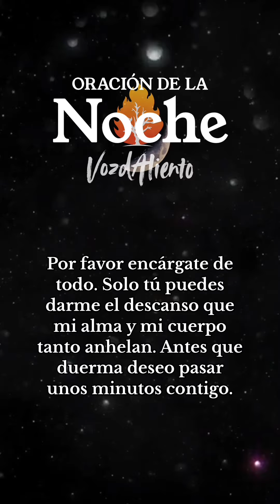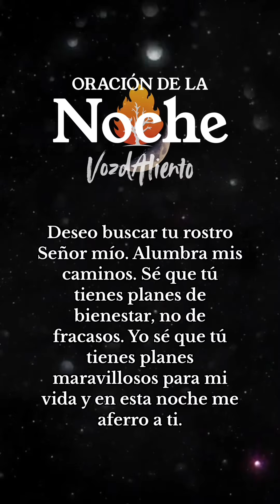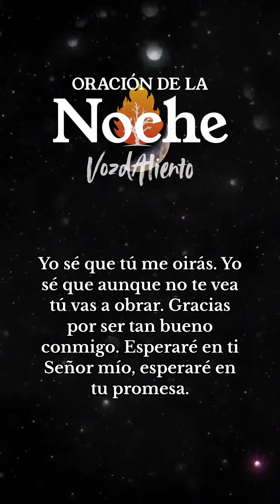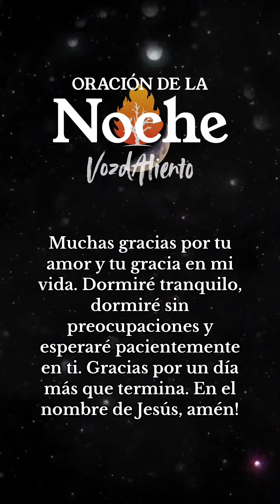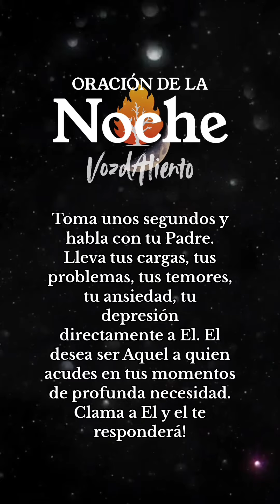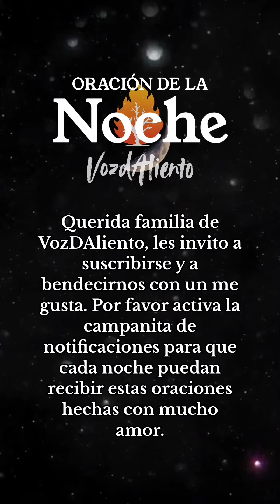🙏 Oración de la noche 🌕 | VozDAliento